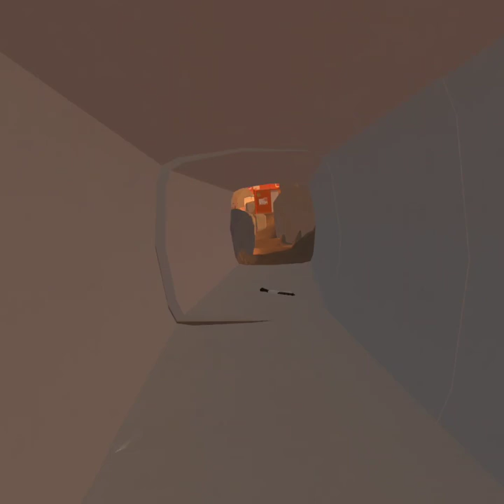Rec Room: Evening Round Rec Room Paintball January 2nd, 2023